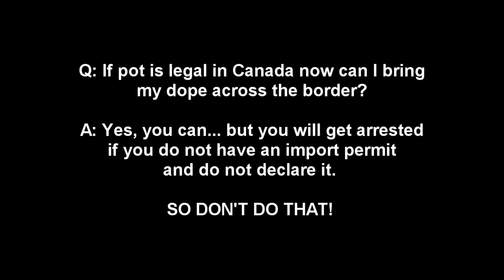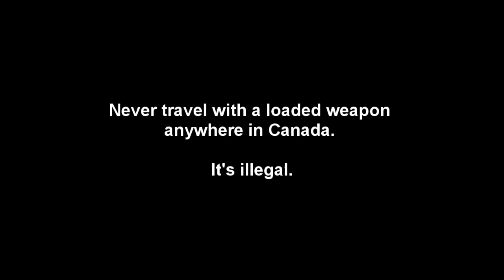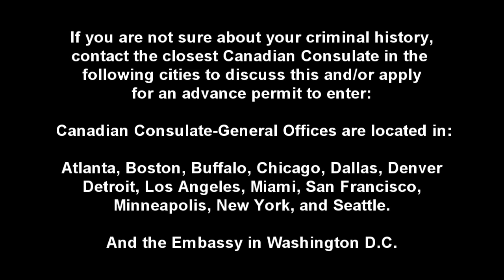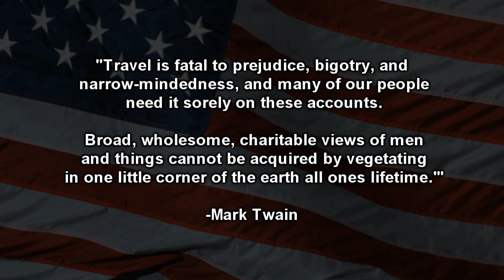Crossing the Canadian US Border to RV to Alaska: Silly & Serious Questions Answered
Crossing the Canadian American Border on your way in your RV to Alaska: the silly, stupid and important questions are finally answered by me!

I have crossed the US Canadian border hundreds of times (maybe even a thousand times??) in my over 50 years...so I know what I am talking about.

With my Unguarded American Border video series on YouTube I receive many odd questions all the time.

Today, I answer some of them.

Post your silly questions, or serious questions below!

Drive safe and keep your wheels on the ground on your way through Canada and/or to Alaska.